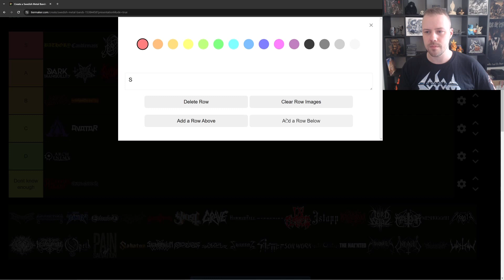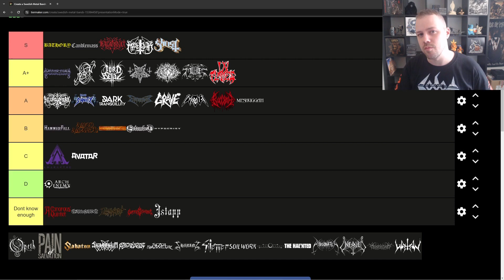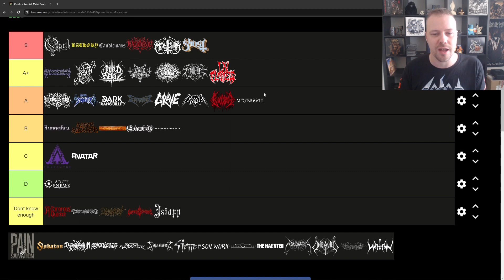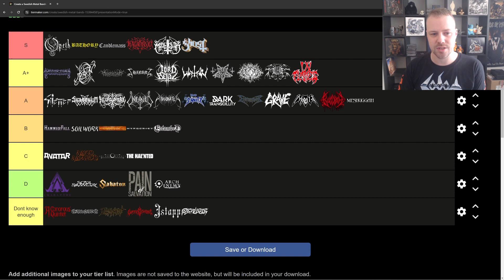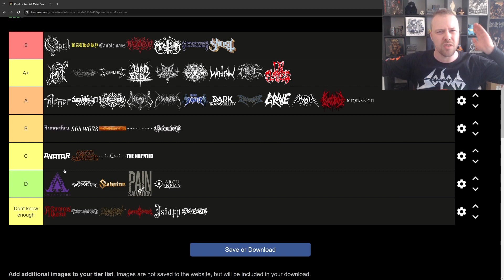Swedish Metal Bands Ranked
Ranking swedish metal bands in a tier list